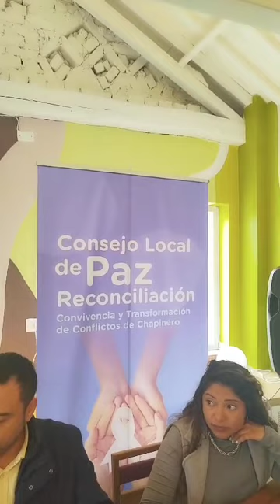Instalación Consejo Local de Paz reconciliación convivencia y transformación deconflictos Chapinero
El 23 de Abril se llevó a cabo la posesión de los, las y les delegados al Consejo local de Paz, reconciliación y convivencia en la localidad Chapinero. Mónica Alejandra Munrajar, como repesentante de la personería y Sebastían Moyano Belalcazar, por la defensoría del pueblo, nos dan sus apreciaciones.